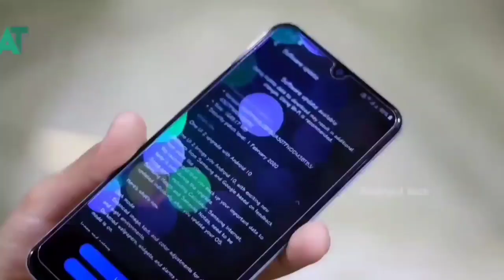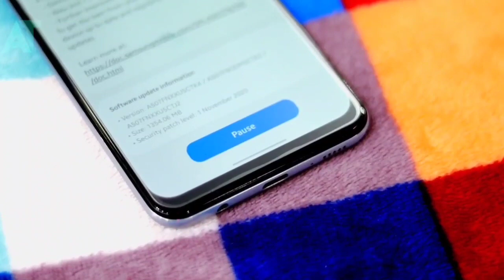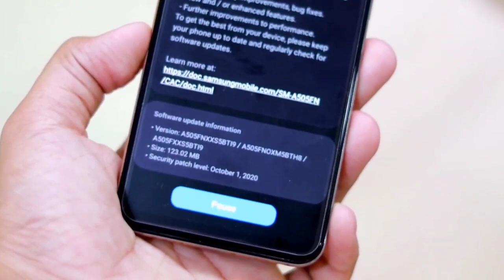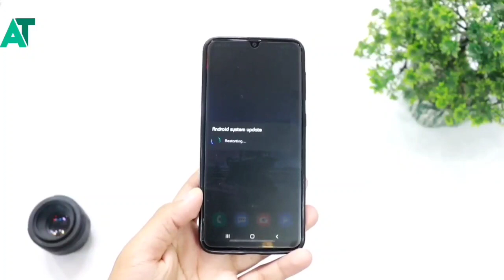Samsung A50 One UI 2.5 is here Good new for A50🔥🔥